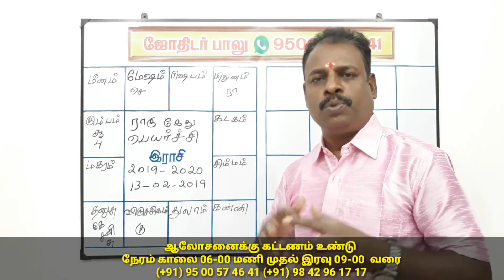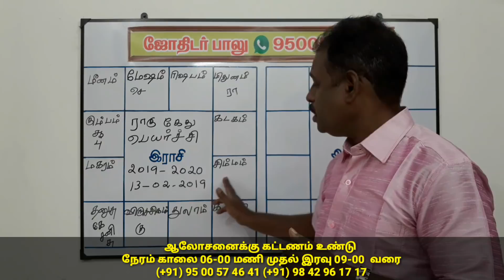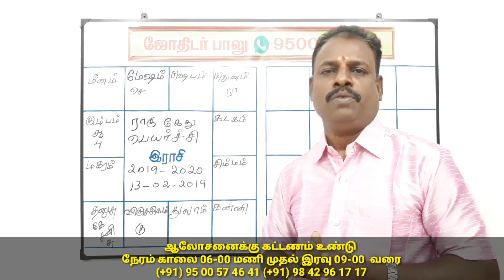ராகு கேது பெயர்ச்சி 2019 to 2020 சிம்மம்,Rahu ketu Peyarchi simmam 2019 to 2020 in Tamil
ராகு கேது பெயர்ச்சி 2019 to 2020 சிம்மம்
#,RahuketuPeyarchisimmam2019to2020inTamil